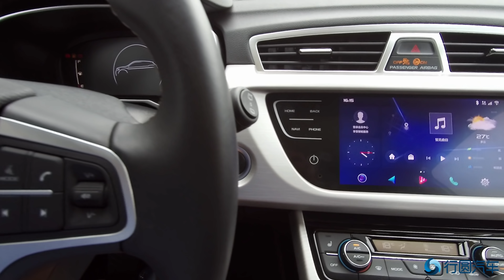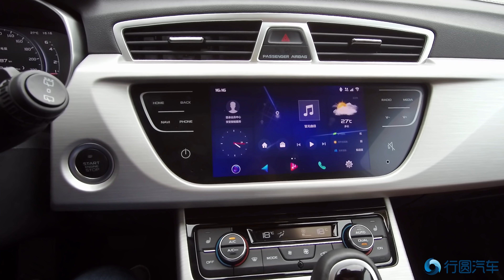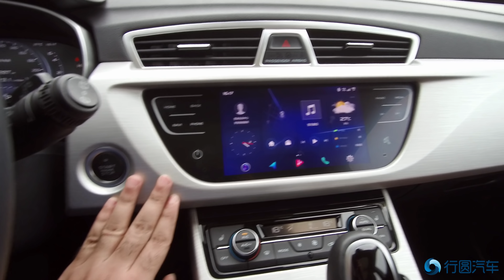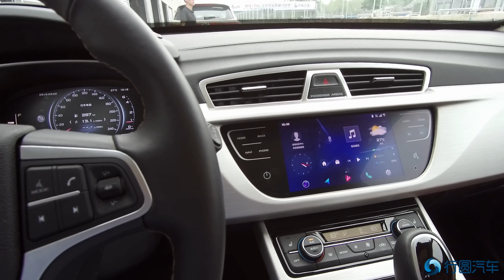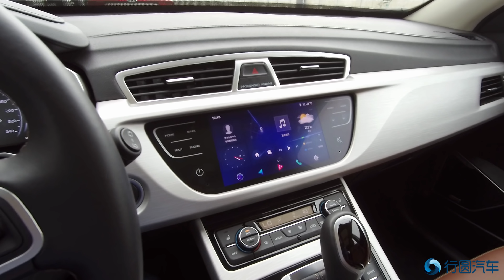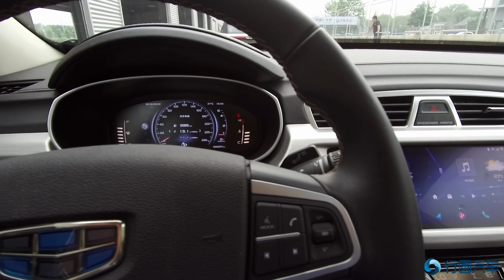شرح مواصفات جيلي امجراند X7 2019 في الصين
شرح لبعض مواصفات السيارة جيلي امجراند X7 اطلس 2019 عن تجربه
Geely Emgrand X7 Atlas 2019 Preview in China

جيلي تعتبر من اكبر واشهر شركات صناعة السيارات بالصين خصوصا بعد استحواذها على شركة فولفو السويدية ومن تجربتي لسيارة جيلي امجراند X7 (اطلس) شعرت انهم اكتسبوا الكثير من خبرات فولفو خصوصا فيما يتعلق بالامان وهو معروف عن سيارات فولفو وكذلك تصميم الكراسي والخامات المستخدمة بالداخل والتي كانت على غير العادة في اي سيارة من هذه الفئة

The organizer: Xingyuan Automotive Information Technolgy Co. - Xingyuan Auto